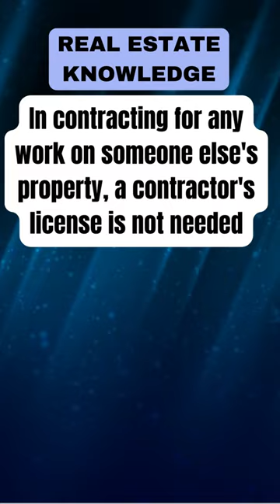Contractor's License Quiz: Do You Know When it's Required?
🏡🔨 Test your knowledge and find out whether a contractor's license is needed when working on someone else's property. Learn about the regulations and exemptions. 💼

🔍 Explore this question: "In contracting for any work on someone else's property, a contractor's license is not needed..."
✅ By an attorney.
✅ By a real estate broker.
✅ By a real estate salesperson.
✅ If the work costs less than $500.